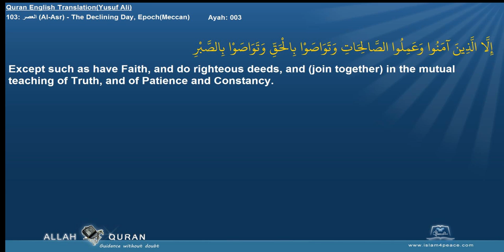Quran English Yusuf Ali with Arabic 103 العصر Al Asr The Declining Day, EpochMeccan Islam4Peace com